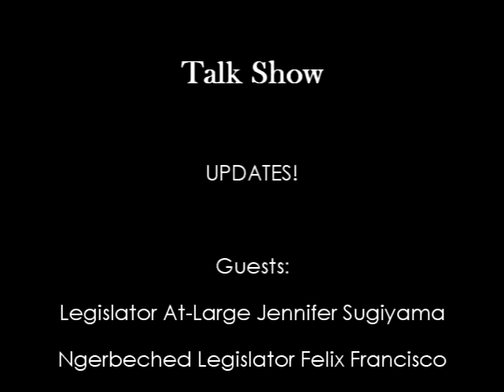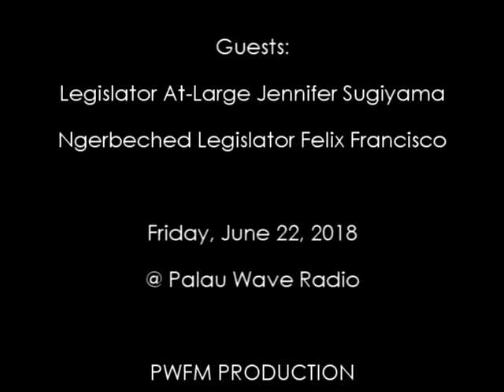UPDATES w/Legislators Sugiyama & Francisco 6/22/18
Talk Show

UPDATES

Guest:
Legislator At-Large Jennifer Sugiyama
Legislator Felix Francisco

Held: Friday, June 22, 2018